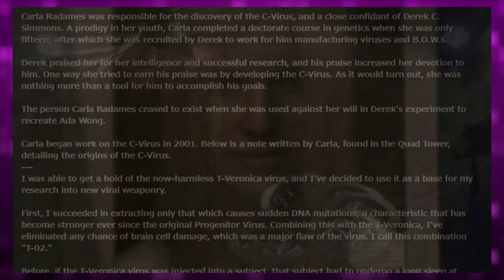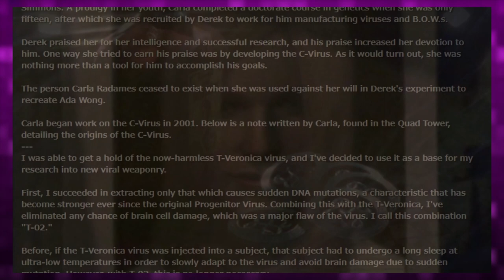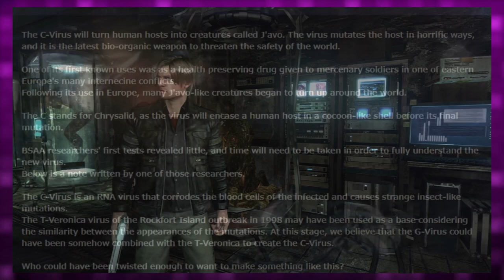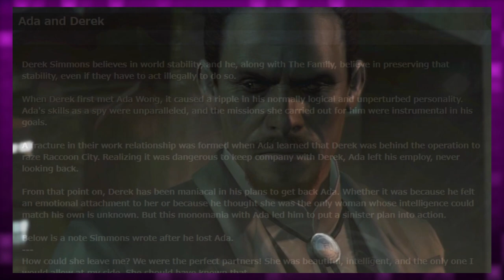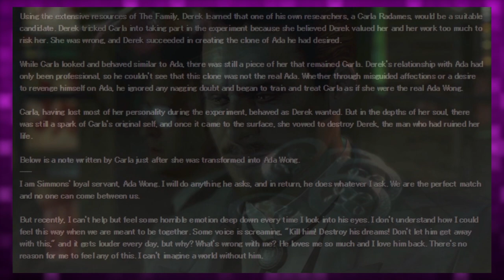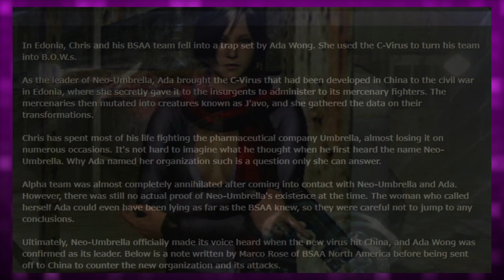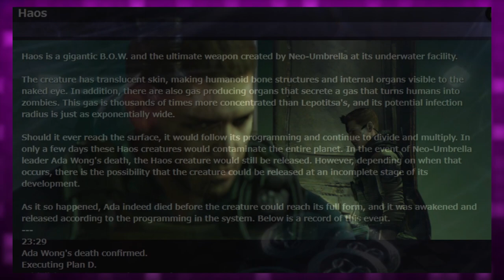Who is Carla Radames? (Resident Evil 6)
Carla Radames is one of the two main antagonists of the game, Resident Evil 6. Founder of the Bio-Terrorist group calling themselves Neo-Umbrella, Carla is a former associate of National Security Advisor Derek C. Simmons, and the creator of the highly versatile C-Virus that has become quite a problem during the events of the game. Thanks to her association with Simmons, by the time the events of Resident Evil 6 roll around, her life has become a complete sham. Thanks to an obsessive desire by her former mentor, Carla is now an exact duplicate of a woman named Ada Wong, an outcome which Carla never agreed to and which has driven this young woman to seek revenge on her former friend and mentor, Derek C. Simmons.